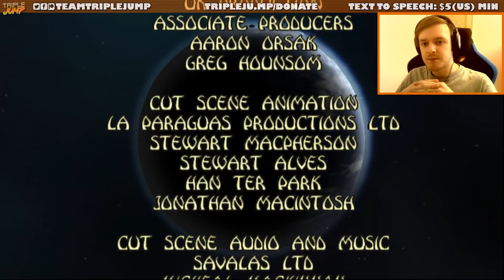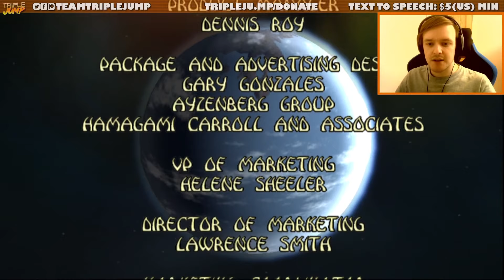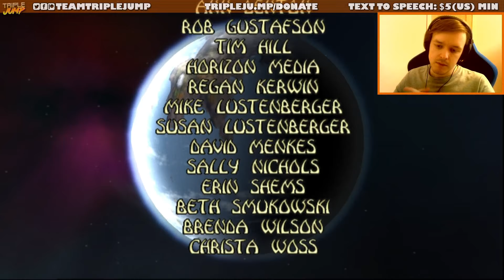DON'T LET THE BELL END - Haven: Call of The King [Part 5] | TripleJump Live!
Peter sets off on a rescue mission to save Chess (a Chesscue mission?).